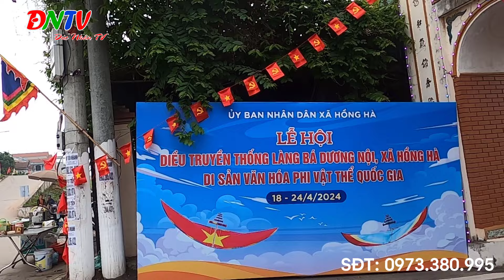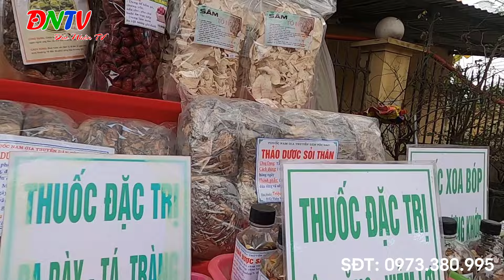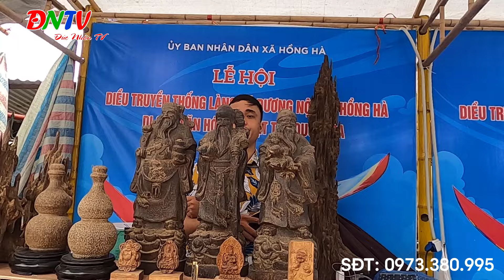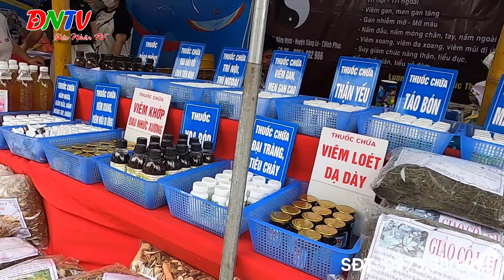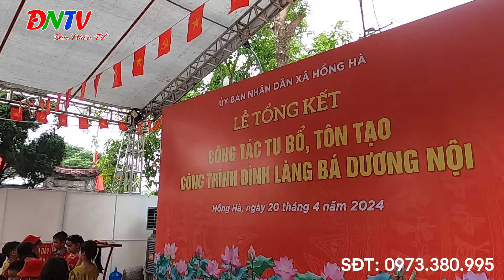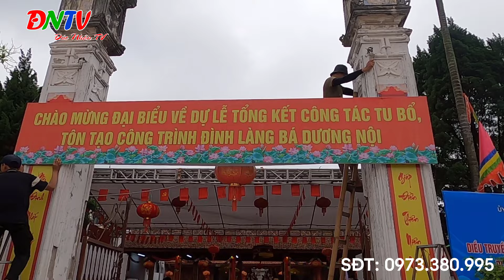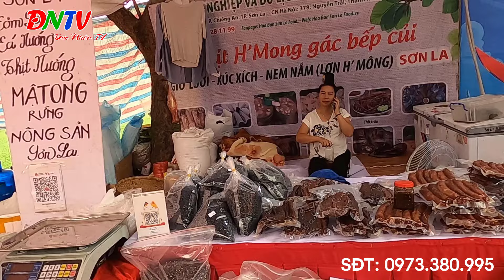LỄ HỘI TRUYỀN THỐNG TẠI LÀNG BÁ DƯƠNG NỘI NĂM 2024/ĐỨC NHÂN TV